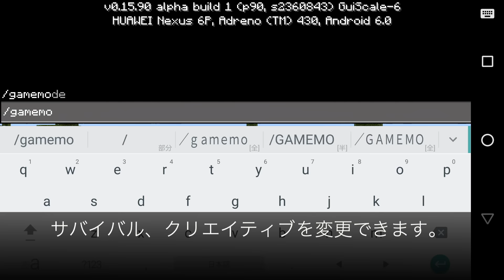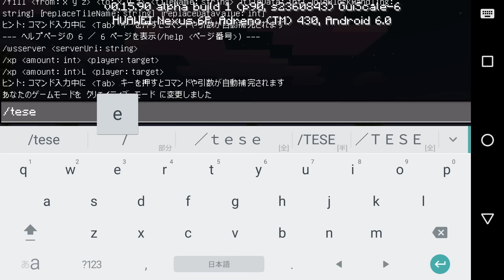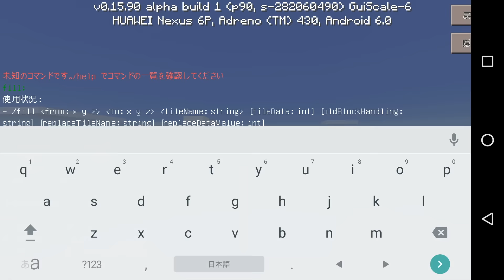【マインクラフトPE】マイクラPE 0.16 新要素紹介 Part.2（コマンド）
バージョン：マインクラフトPE0.15.9

引用

●マイクラPE0.16関連動画

【マインクラフト】ちりが積もるよマインクラフト ぐにすけ視点part8[ゆっくり実況]